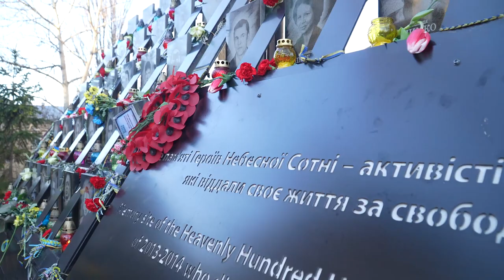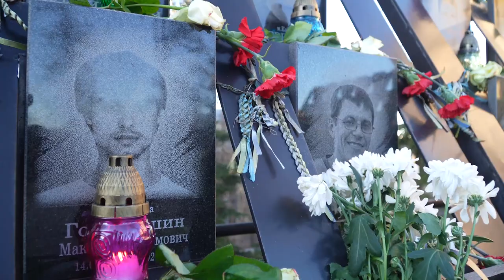Володимир і Олена Зеленські вшанували пам'ять Героїв Небесної Сотні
Володимир Зеленський та його дружина Олена вшанували пам'ять Героїв Небесної Сотні. Подружжя поклало квіти на Алеї Героїв.